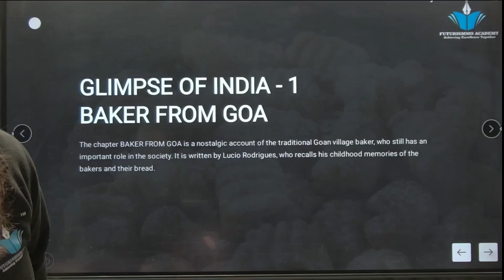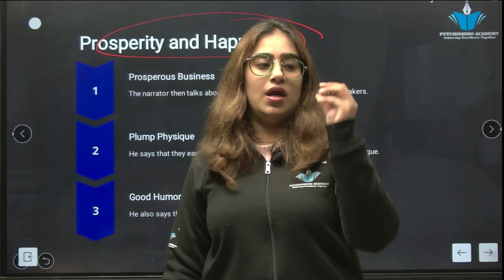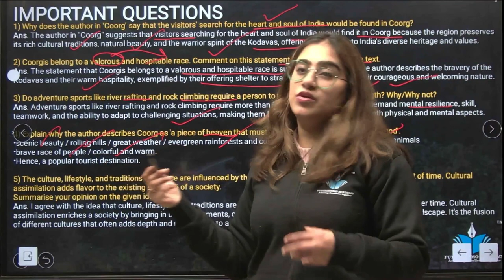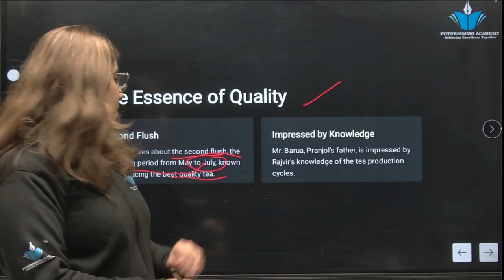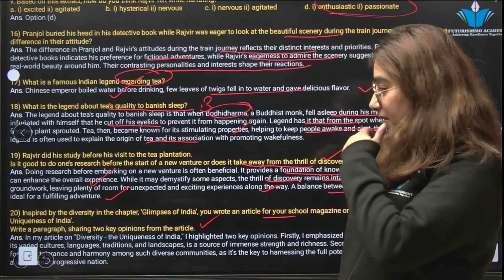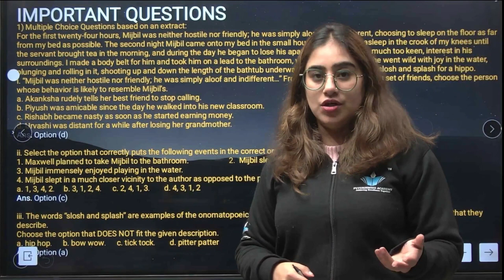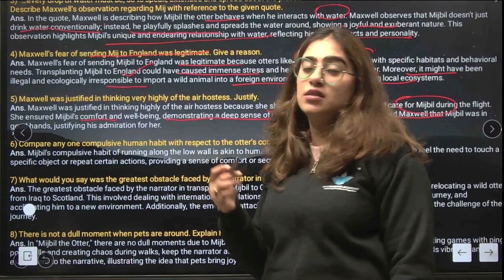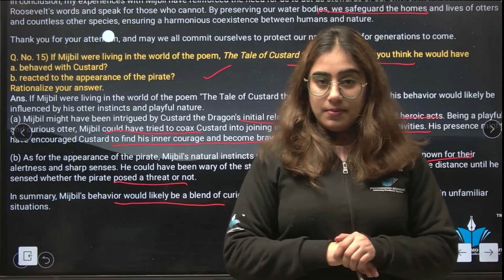Dive into India's Soul & Befriend an Otter: "Glimpses of India & Mijbil the Otter" CBSE Class 10 🇮🇳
Hey Class 10 fam!  Gear up for an exciting double-decker of English lessons with "Glimpses of India" & "Mijbil the Otter!"

 In this video, we'll crack open:

Vivid snapshots of India's diverse culture, traditions, and landscapes.
Unraveling hidden meanings and authorial techniques. ️‍♀️
Mastering comprehension & critical thinking skills.
"Mijbil the Otter":
The heartwarming story of a man and his unlikely otter friend.
Exploring themes of responsibility, compassion, and animal welfare.
Sharpening your analytical and vocabulary skills.
 But that's not all!  We'll also sprinkle in:

Engaging discussions & analysis. ️
Hilarious memes & relatable jokes.
Study tips & exam hacks to ace your CBSE test!
 Keywords for SEO: CBSE Class 10 English, Glimpses of India, Mijbil the Otter, NCERT Solutions, Chapter Summary, Analysis, Character Study, Themes, Comprehension, Vocabulary, Exam Preparation, Tips and Tricks, Fun Learning, Engaging Content.